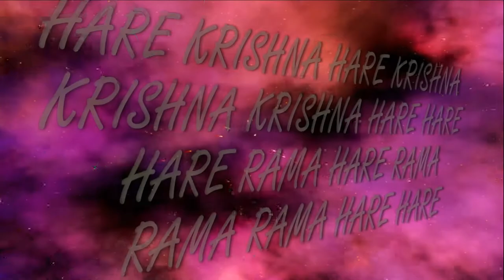4.02.2018 Temple New Purushottama kshetra ISKCON Dnipro Ukraine